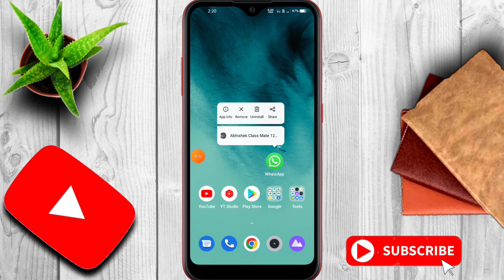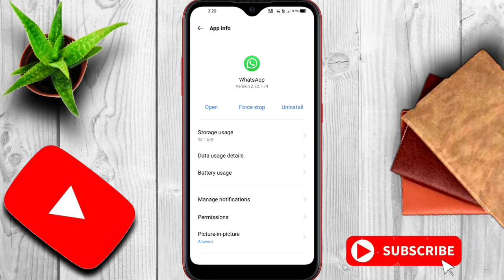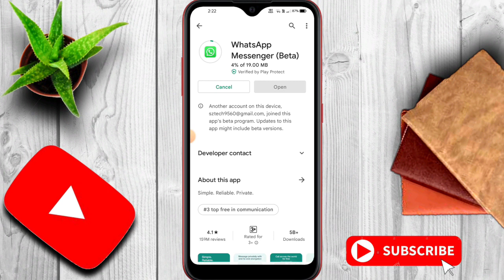whatsapp messages notification nahi aa raha hai || whatsapp notification not received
Friends, in this video you have been told that if the WhatsApp message notification does not come, then how to fix it

whatsapp messages notification nahi aa raha hai
whatsapp ka notification nahi aa raha hai kya karen
whatsapp notification not showing in home screen
WhatsApp notification settings
whatsapp notification
whatsapp notification not coming
whatsapp notification not showing on home screen samsung